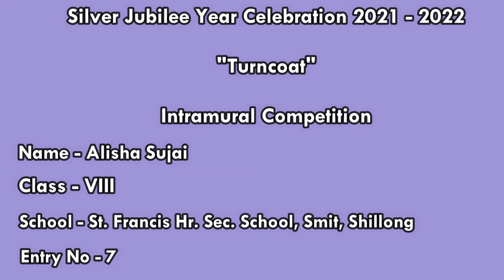Silver Jubilee Year Celebration/ Intramural Competition/ "Turncoat"/ SFS - Entry No. 7